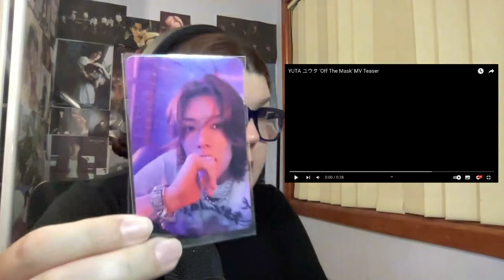YUTA ユウタ 'Off The Mask' MV Teaser Reaction